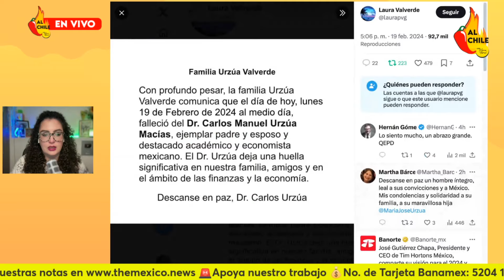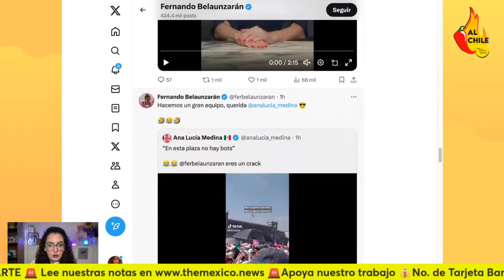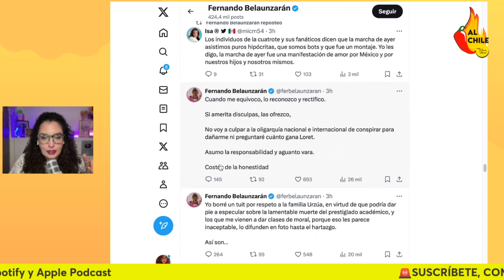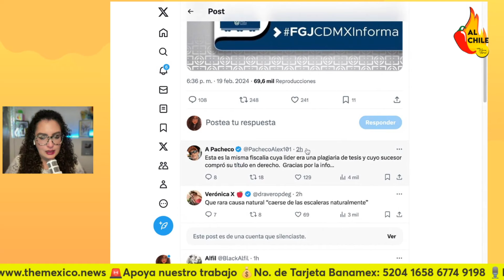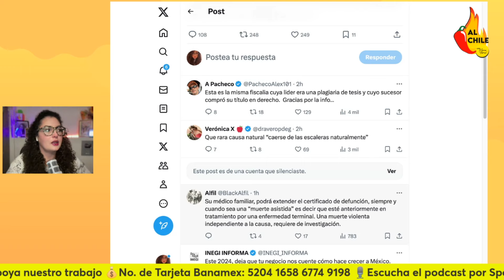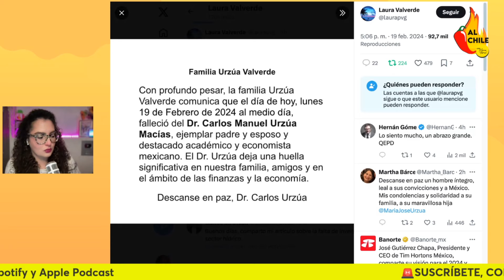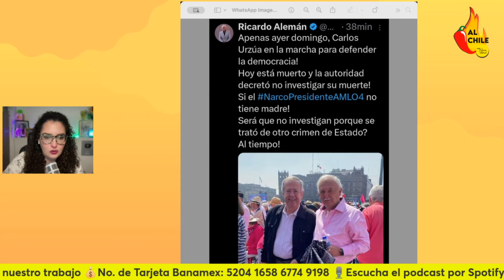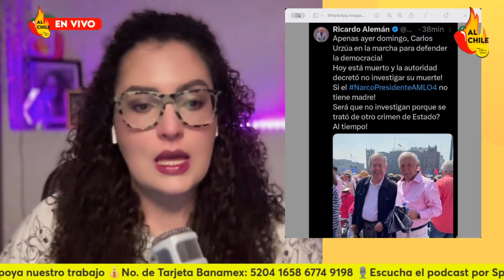Muere Carlos Urzúa, carroñeros culpan a AMLO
En este video te cuento sobre la muerte de Carlos Urzúa y como es que la oposición carroñera aprovecha para culpar a AMLO.